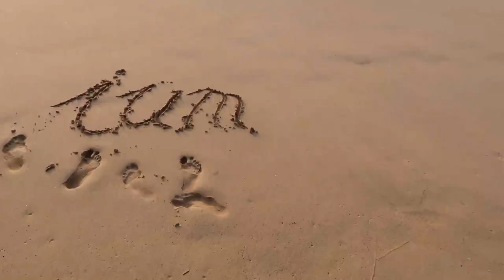Zu welcher ERKENNTNIS ich durch diesen Film gekommen bin!! 🤔